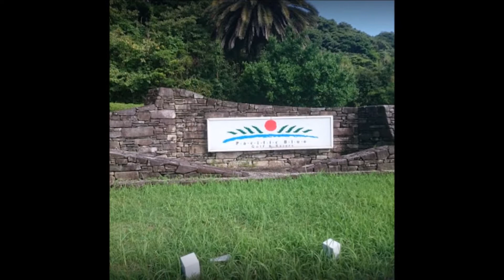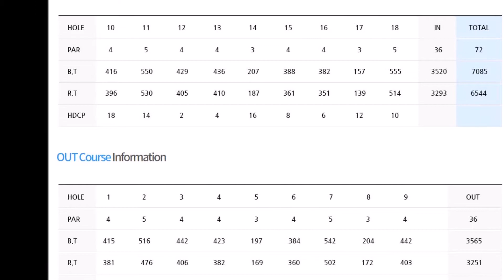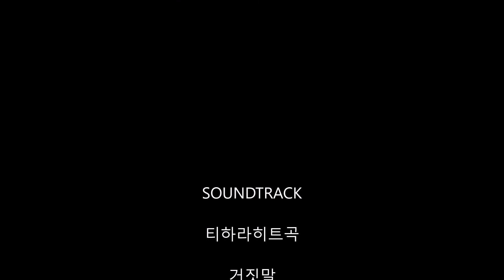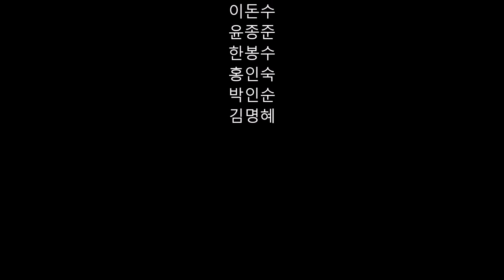일본 오이타 퍼시픽 블루 컨트리 클럽 (2017.11.6~10)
일본 오이타 퍼시픽 블루 컨트리 클럽 (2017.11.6~10) 투어 입니다.